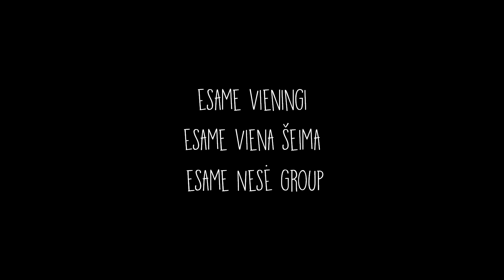"NESĖ GROUP" BOAT - 2015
Tradiciškai kasmet vyksiančios "Nesė Group" vadybos sesijos baigiasi kitokia pramogine dalimi su kolektyvu. Šįkart poilsiauja Vilniaus ir Klaipėdos administracijos darbuotojai ir partneriai - grupių lyderiai